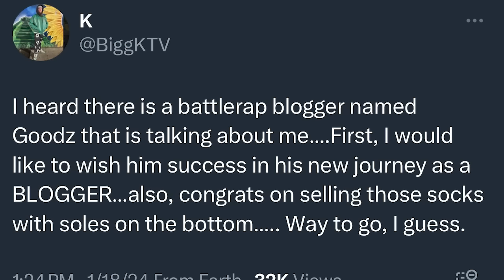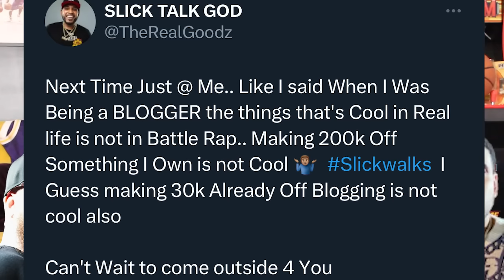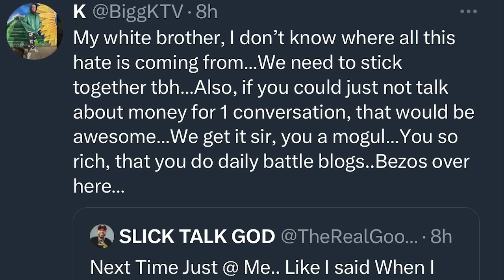BIGG K VS FIRES AT GOODZ OVER BEING A BLOGGER 😂 + GOODZ RESPONDS + CHECK OUT OUR NEW CHANNEL 👀👀❗️